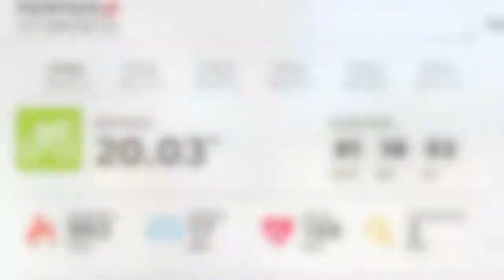Road Cycling on Davis Drive, Morrisville NC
This is a 20 mile ride on Davis Drive between RTP, Durham and Morrisville taken down to a 10 minutes video.
Made this video in the course of 5 different rides since only have 1 camera for different viewing angles. Temperature average in the 90s with heat index levels at 70%.

Shot with Contour Roam2 using vented helmet strap and bike mount.
Stats at the end are from my tomtom multi sport watch but haven't bought the cadence sensor so thats why its showing just the # 2.